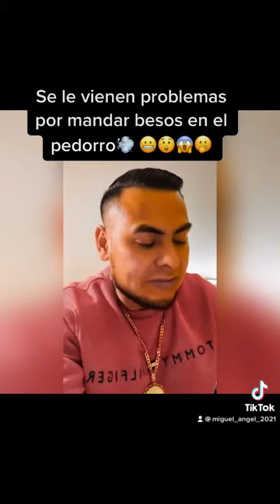José Torres El Rey de Alto le falta el respeto a una mujer en Las Vegas